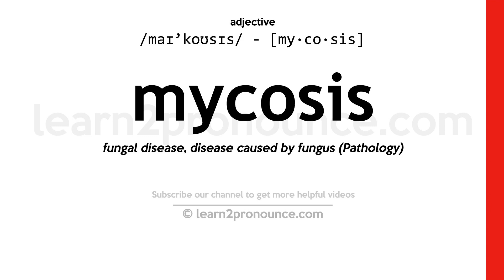Pronunciation of Mycosis | Definition of Mycosis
Mycosis pronunciation | How to pronounce Mycosis in English?
/maɪ`koʊsɪs/
Meaning of Mycosis | What is Mycosis?
(noun) an inflammatory condition caused by a fungus
What is Mycosis | Mycosis meaning and definition?